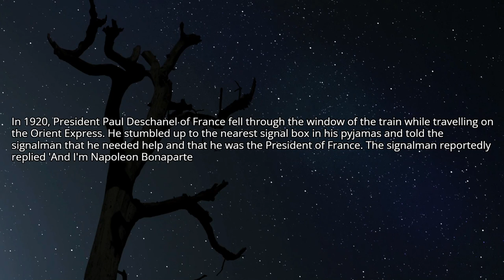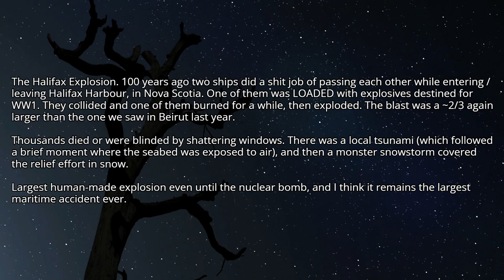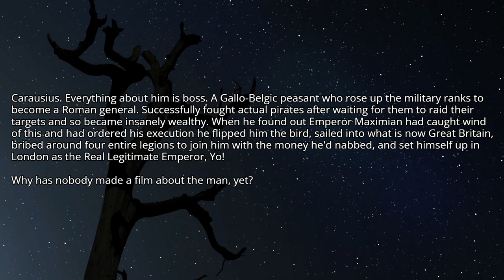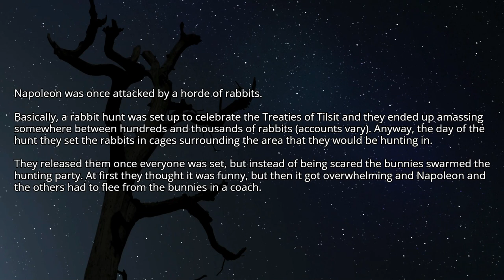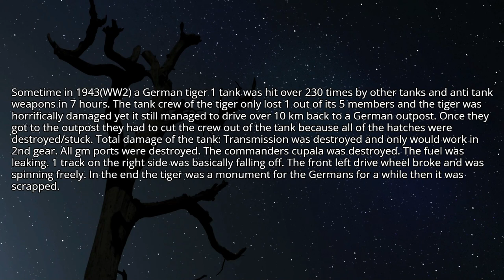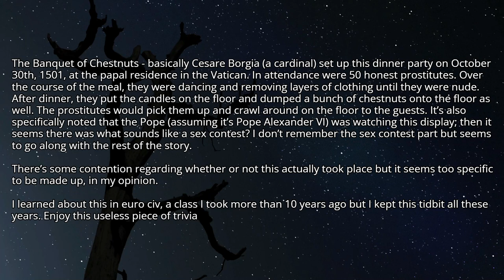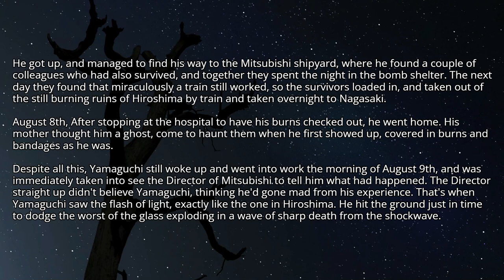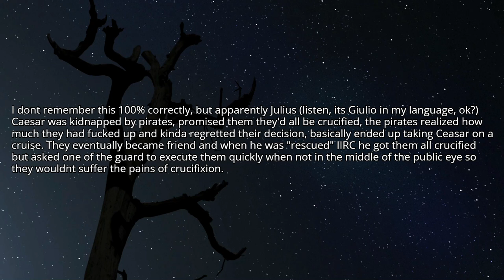What's a bizzare historical event you can't believe actually took place?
Source and Credit:
► Written By : What's a bizzare historical event you can't believe actually took place?